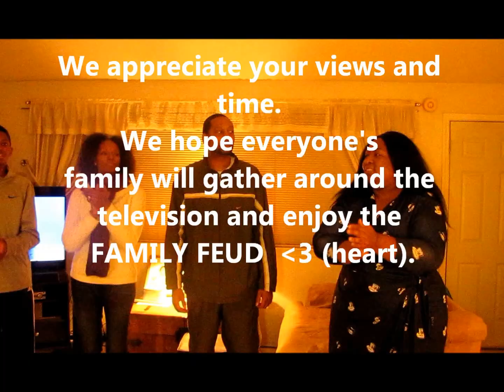Family Feud Audition- The Bass Family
The Bass Family enjoys the Family Feud from active seniors to young kids.